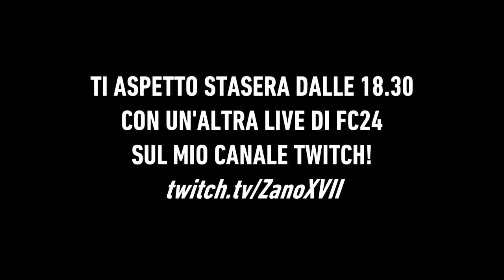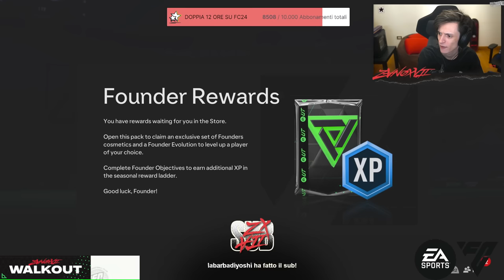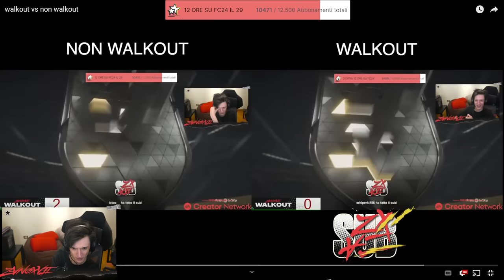ANTEPRIMA MONDIALE di FC 24 e PRIMO MEGA PACK OPENING!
Vi aspetto in LIVE dalle 18.30 per continuare a giocare a FC24 sul mio canale TWITCH